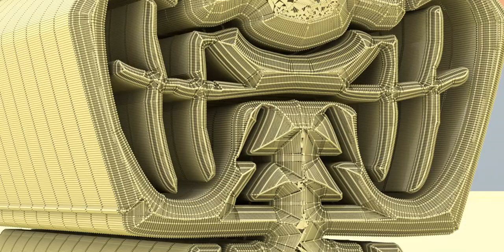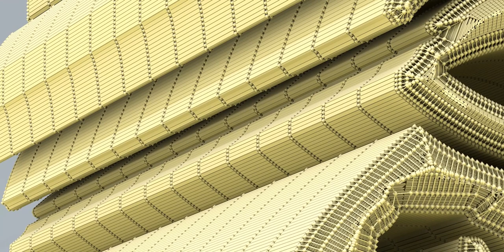What are Tiki idols? Kindly read below!